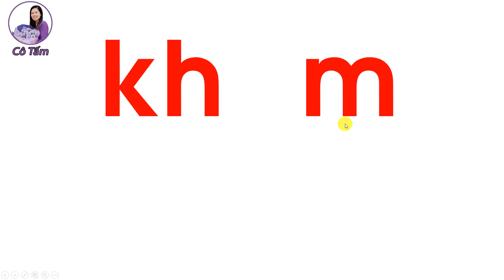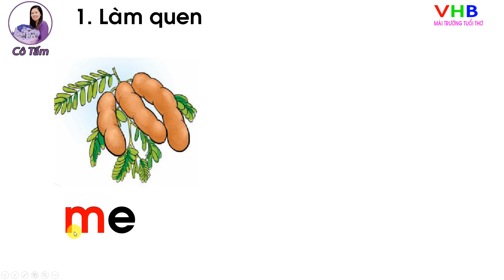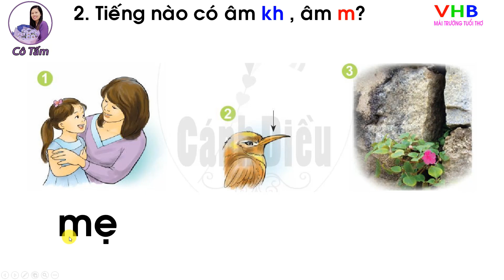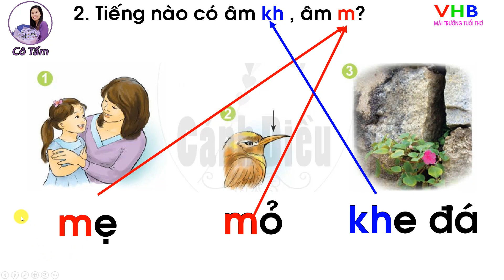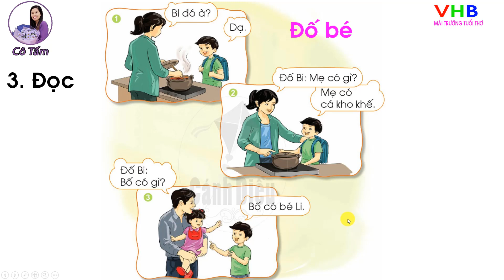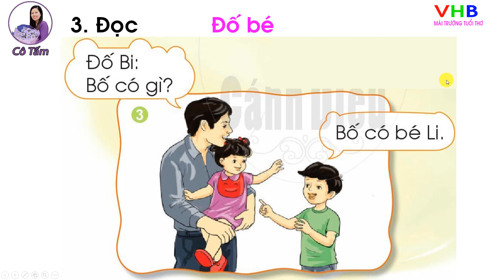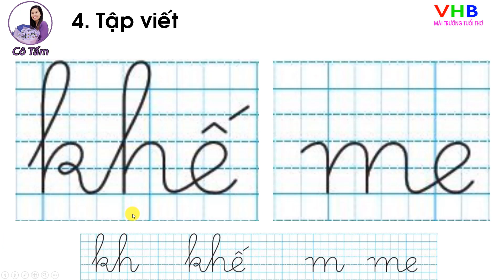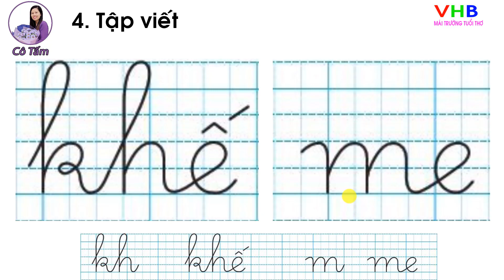Tiếng việt lớp 1 Tập 1 Bài 18 kh m Cánh diều